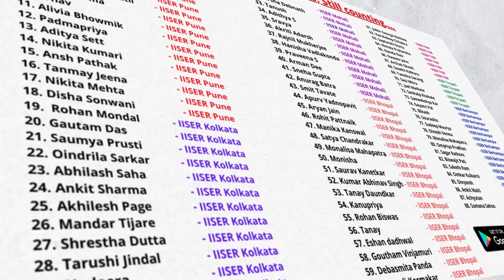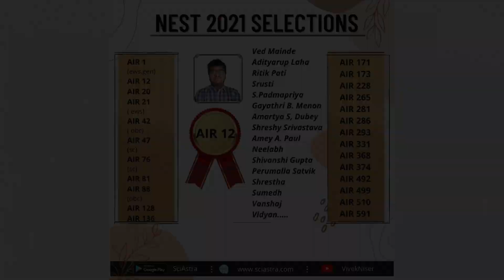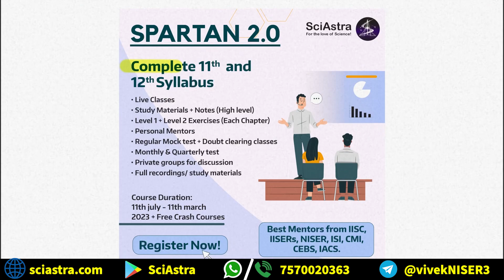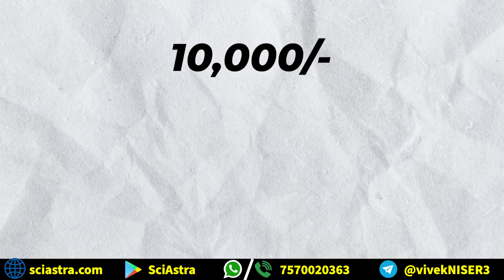IAT, NEST, KVPY 2023 and 2024 Courses | Mission IISER, IISc, NISER, CEBS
SciAstra Support-

Timing:
00:00 Intro
00:36 Selections
01:05 Team, Vision & Promise
03:25 SPARTAN 2.0
06:34 SCIASTRA 1.0
08:01 Extra Guidance
08:24 Contact Me